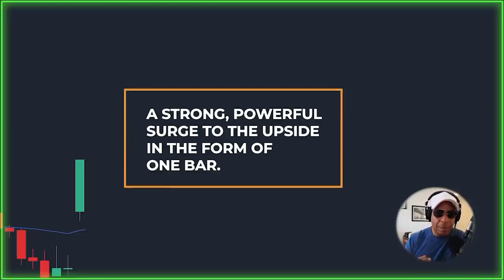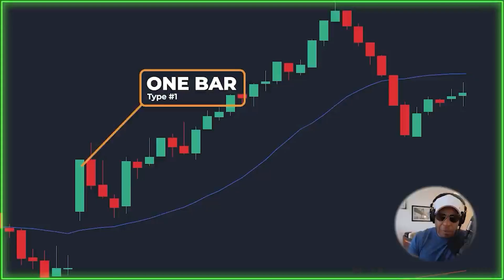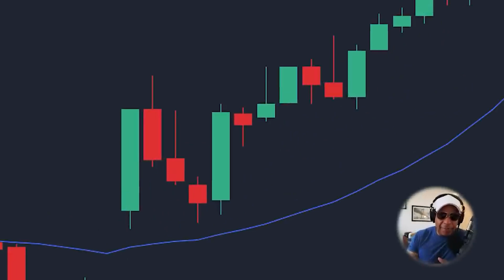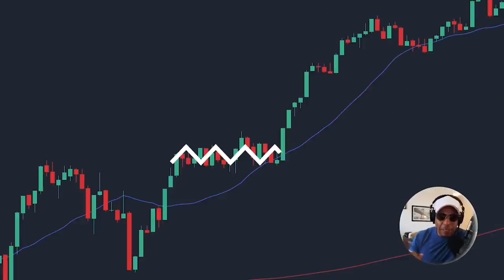Acelere Sua Carreira como Trader com Apenas um Conceito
Hoje, vou guiar você pelos três tipos de pausas do mercado. Compreender suas origens e quando se envolver é crucial para diferenciá-las das mudanças nas tendências.